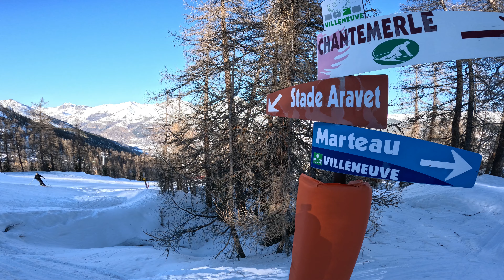Serre chevalier piste rouge Stade Aravet côté gauche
Go pro 11 hyperview 30 fps
Date de la prise vidéo : 11 février 2023